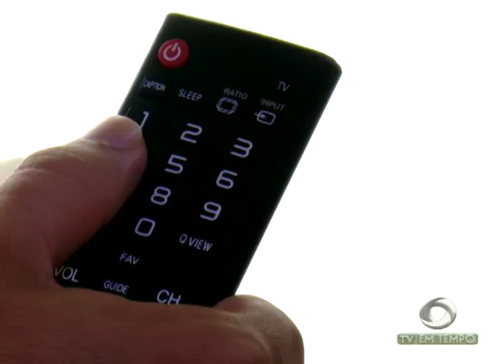Borba - Am é mais um município que recebe o sinal da Tv Em Tempo.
01º BLOCO AGORA 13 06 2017 - Borba - Am é mais um município que recebe o sinal da Tv Em Tempo.